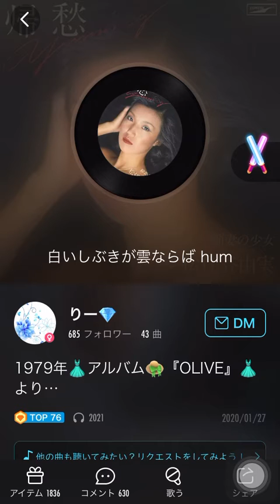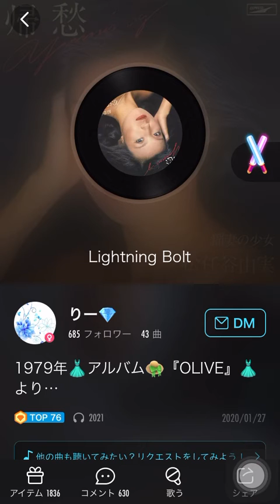稲妻の少女 松任谷由実 【cover】